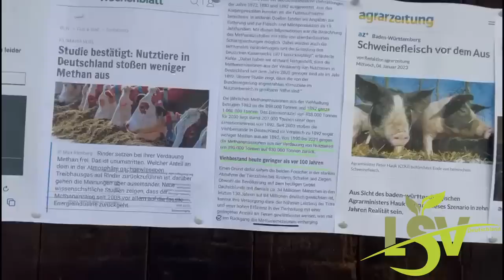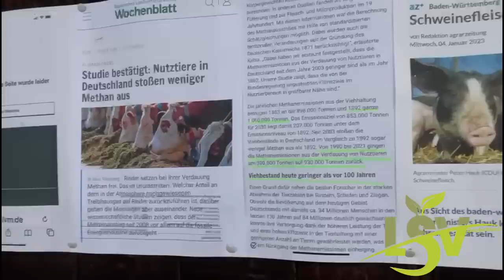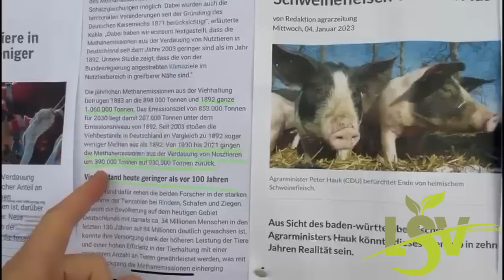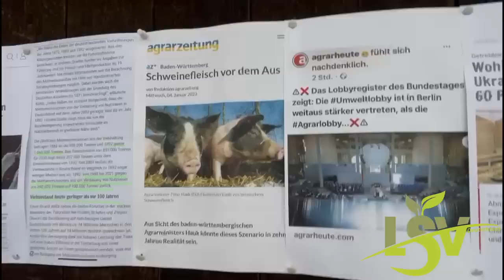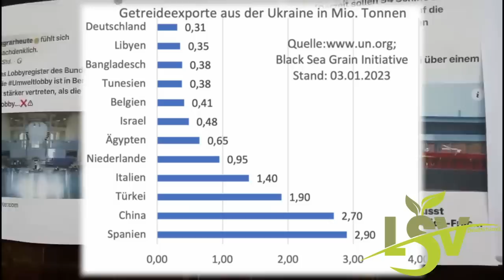Anthony Lee - Wie beschränkt muss man eigentlich sein!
Wie beschränkt muss man eigentlich sein. Wenn die Landwirtschaft hier abgeschafft ist wird alles besser❓
Dummheit, Unwahrheiten und Naivität führen uns in die Sackgasse ❗️